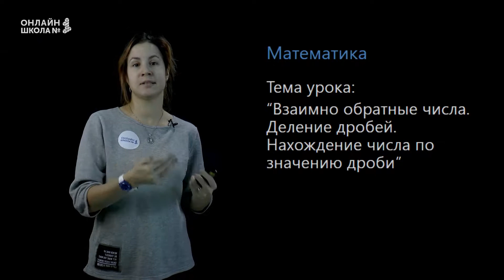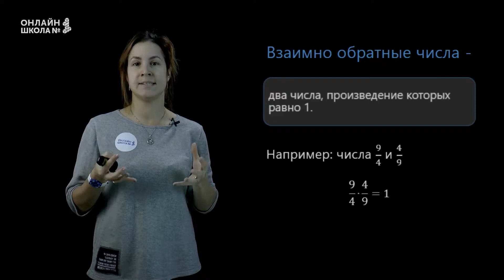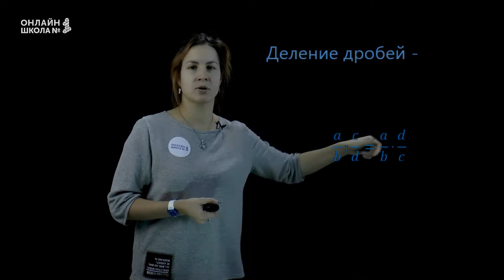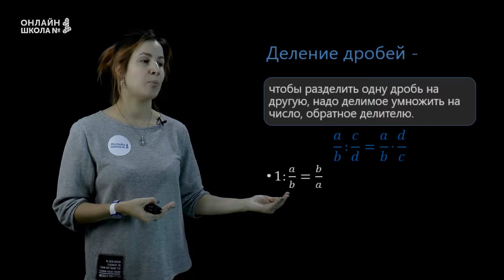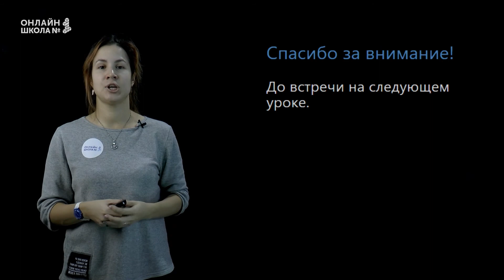Взаимно обратные числа. Деление дробей. Урок 8. Математика 6 класс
Тема урока:
🔹 Взаимно обратные числа;
🔹 Деление дробей;
🔹 Нахождение числа по значению дроби.